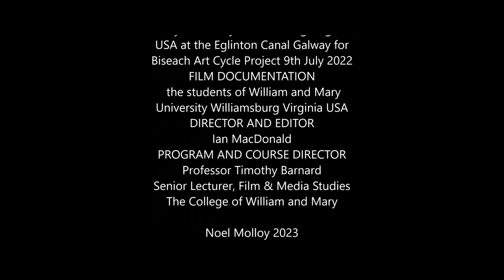CANÁL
collaborative performance by Noel Molloy and the students of William and Mary University Williamsburg Virginia USA at the Eglinton Canal Galway for Biseach Art Cycle Project 9th July 2022